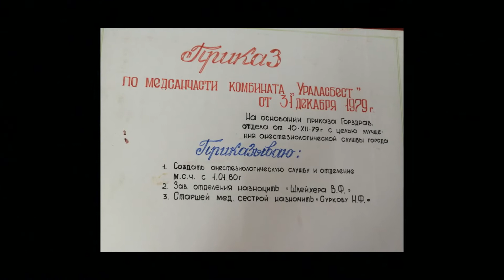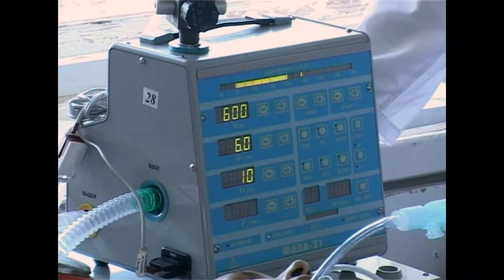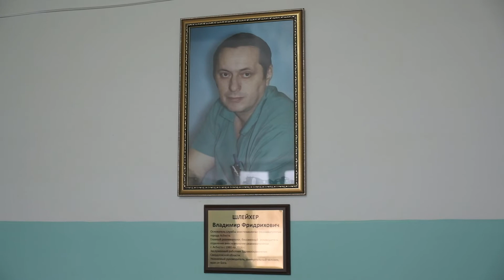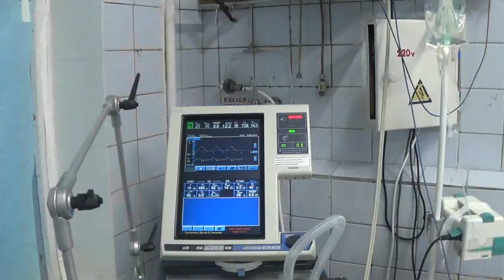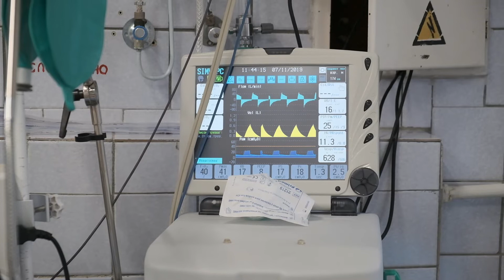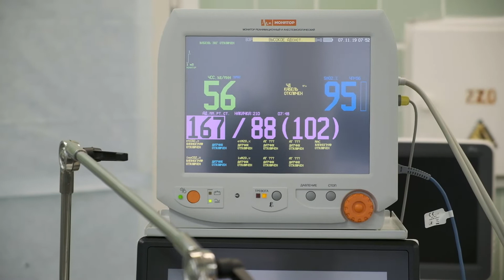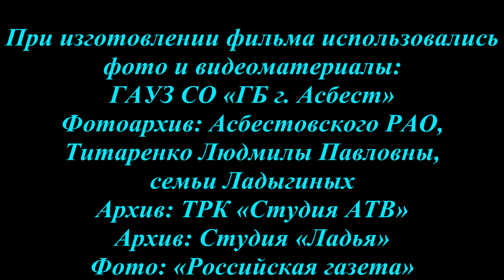40 лет РАО Асбеста